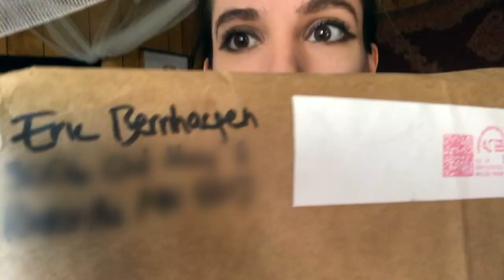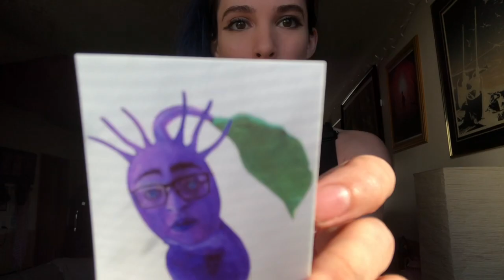Nokeric Butt Painting Unboxing Video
Impressionable young girl unboxes a butt painting.

Only $20 - Fresh Butt Paintings Every Month!!